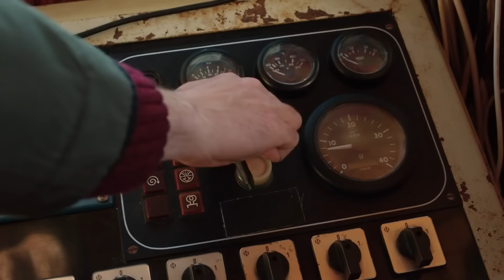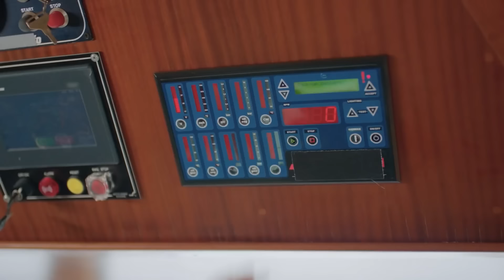Gemide İşe Yaramayan Balıklara Yem Olur - Kuzey Yıldızı İlk Aşk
Kuzey kızlarını gemide işe aldı. EMRİNİZDEYİZ
 KUZEY KAPTAN

25. Bölüm Özet:

Kuzey, aylardır beklediği mutluluğa artık çok yakındır. Sonunda Yıldızla arasında bir engel kalmamıştır. Sadece Kuzey değil, tüm Molloğulları, Şule’den kurtuluşlarını kutlamaktadırlar. Nihayet Kuzeyle Yıldız kavuşacaktır. Fakat çok geçmeden herkes yanıldığını anlar. Çünkü Yıldız, hala kararında ısrarcıdır. Kuzey’e bir daha güvenemeyecektir. Kuzey, kendini affettirmek için her yolu dener. Yıldız’ı köşeye sıkıştırmak, pes ettirmek için elinden geleni yapar. Kah Mecnun olur, kah romantik olur, kah gözü kara bir adam olur. Fakat Yıldız’ın kaybettiği güveni, tamir olacak gibi değildir. Yıldız da karşı atağa geçer. Yıldız, Kuzey’i delirttikçe Kuzey  bir adım daha atar.

Tüm Mollaoğulları ve artık fahri Mollaoğlu olan Nahide ve Sefer de Kuzeyle Yıldız’ın kavuşması için seferber olmuştur. İki aşığı bir araya getirmek için plan üstüne plan yaparlar. Ama Yıldız’ın hiçbirine pabuç bırakmaya niyeti yoktur. Fakat Yıldız’ın hesap etmediği bir şey vardır. O ne kadar inatçıysa Kuzey de en az o kadar inatçıdır ve Yıldız’ı kazanmak için yapmayacağı hiçbir şey yoktur. Yıldız’ı, kendinden bile vazgeçecek kadar çok sevmektedir. Ve bunu, ona ispat ettiğinde Yıldız ne yapacağını şaşırır. Belki de artık herşey için çok geçtir.

Oyuncu Kadrosu:
Yıldız: Aslıhan Güner
Kuzey: İsmail Demirci
Sefer: Toygan Avanoğlu
Nahide: Merve Şen
Mine: Aslıhan Kapanşahin
Gökçe: Berfin Nilsu Aktaş
Feride: Gizem Güneş
Emin: Korcan Kol
Osman: Can Kızıltuğ
Kamer: Ecem Çalhan
Poyraz: Burak Can
Yaşar: Cezmi Baskın
Hanife: Ferda Kaynar
Şeref: Hüseyin Soysalan
Emine: Uğur Demirpehlivan
Pembe: Zeynep Kankonde

Yapım:Süreç Film
Yönetmen:Ersoy Güler